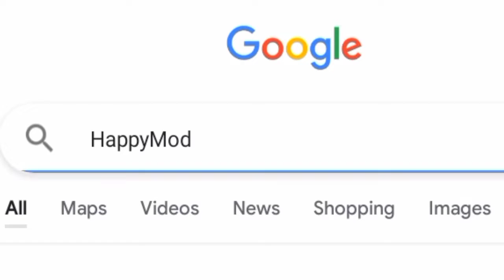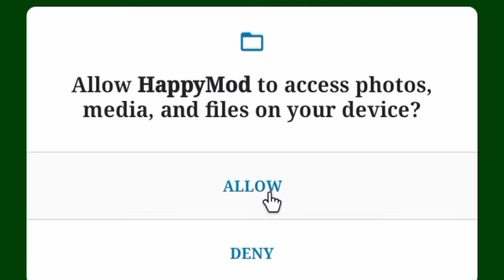How to download Minecraft PE v.1.18.10.21 on android devices